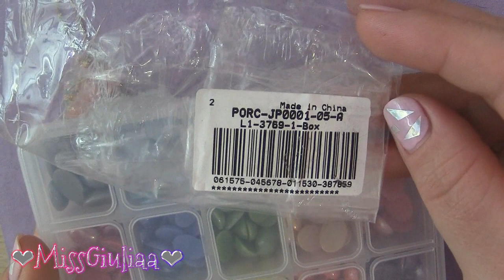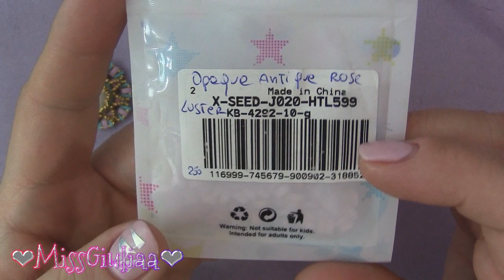DIY Tutorial Pendente Madame | MissGiuliaa per Beebeecraft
delica miyuki
rocaille 15/0